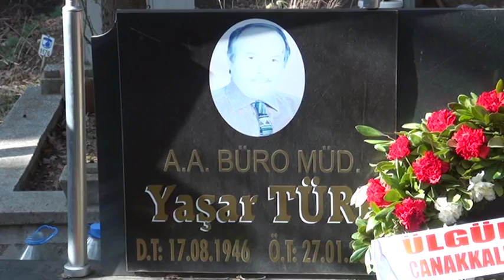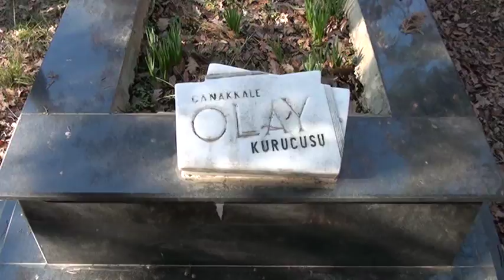Türe ve Narler mezarları başında anıldı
27 Ocak 2007 tarihinde vefat eden AA eski büro müdürü Yaşar Türe ile TRT Çanakkale Temsilcisi Turhan Narler, ölümlerinin 10. Yılında mezarları başında anıldı.